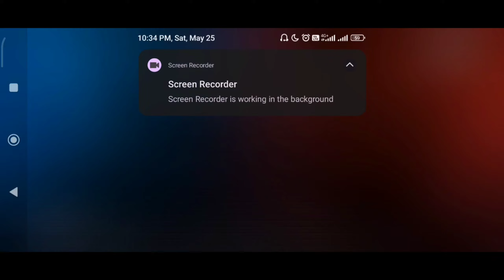😱OMG! Bgmi Room 1v1 Tdm bgmi gameplay@tlmgamnigyt8760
✅OMG New Tricks Bgmi

,🔥Conqueror Bgmi New
. solo conqueror,
bgmi c4s11 solo conqueror,
bgmi c4s12 solo conqueror,
solo me conqueror ke liye kitne point chahiye,
solo fpp conqueror kitne point chahiye,
crown to conqueror solo,
bgmi me conqueror kitne point chahiye school me,
solo conqueror done,
solo vs duo conqueror push,
solo conqueror push low end device,
solo conqueror in 3 days,
kiko loureiro solo conquer or die,
day 1 solo conqueror push,
how to do solo conqueror in bgmi,
solo duo squad conqueror which is best,
diamond to conqueror bgmi solo,
how to do solo fpp conqueror in bgmi,
solo or duo for conqueror,
solo duo squad conqueror,
solo conqueror easy,
solo conqueror season end,
solo easy conqueror push,
solo fpp middle east conqueror,
solo conqueror middle east,
solo conqueror pubg mobile europe,
middle east solo conqueror,
how to get solo conqueror easily in bgmi,
is solo conqueror easy,
easy way to reach conqueror in solo,
solo conqueror fpp,
how to get more plus in solo conqueror bgmi,